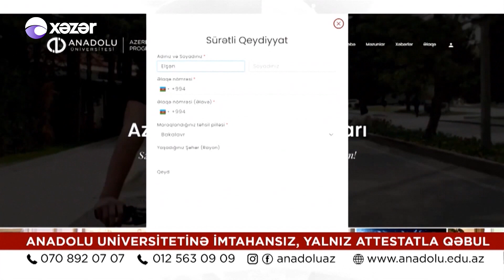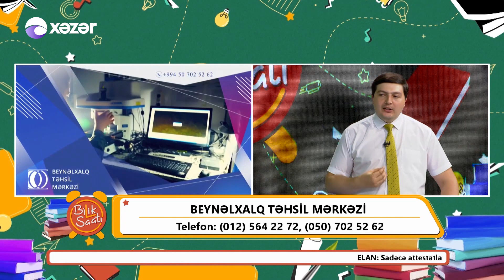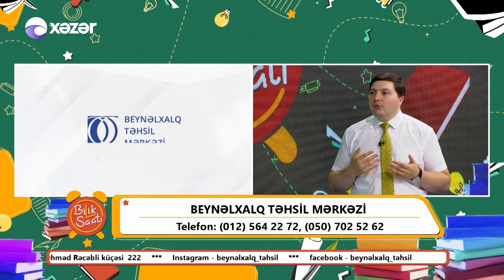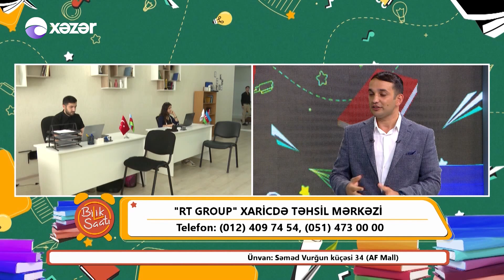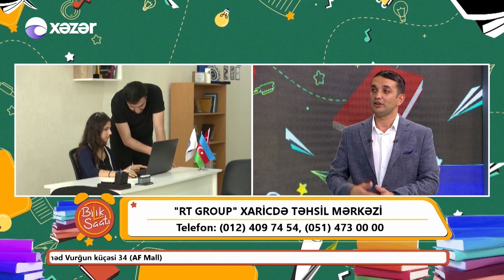Bilik Saatı - 05.08.2022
Qonaq :  Araz Hətəmzadə  /  Distant təhsil üzrə ekspert
                Kənan Sarızadə  / Tələbə

                Ramal Şəmşədli /  BTM-nin rəhbəri, təhsil mütəxəssisi

                Müşfiq Cəbrayılov   / Türkiyə üzrə təhsil mütəxəssisi